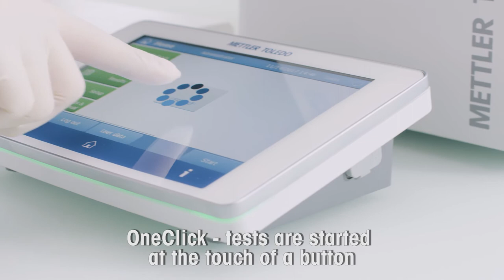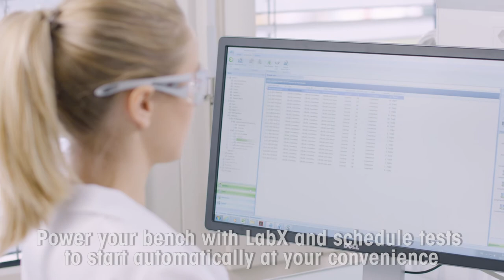The Secret to Accurate Results: Automated Performance Verification for UV Vis Spectrophotometers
In this video, discover how the CertiRef™ module revolutionizes performance verification for UV Vis Spectrophotometers. With the increasing demand for time-consuming performance verification in regulated laboratories, the CertiRef™ module offers a fully automated solution that ensures your instrument is working properly and that your results are accurate and reliable. The performance verification tests are US and European Pharmacopeia compliant, including photometric accuracy, wavelength accuracy, resolution, and stray light tests, ensuring the highest level of compliance and accuracy. Join us as we take a closer look at the CertiRef™ module and how it's transforming performance verification in the field of spectrophotometry.